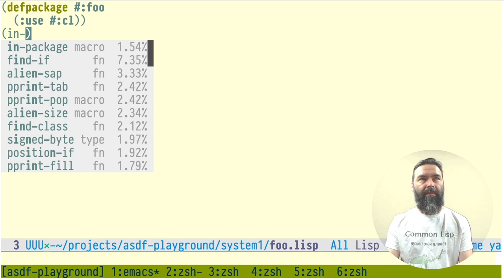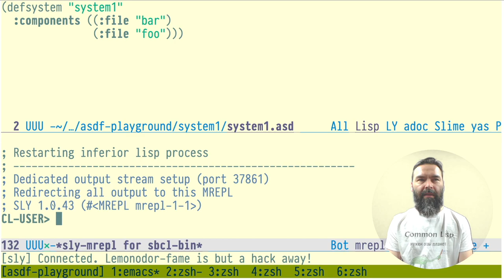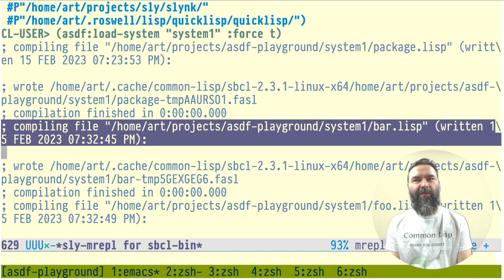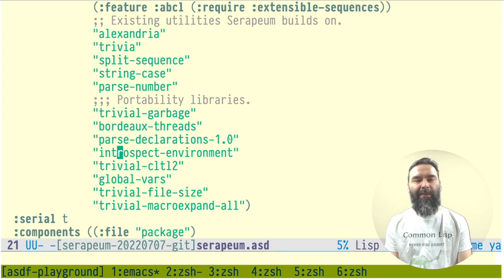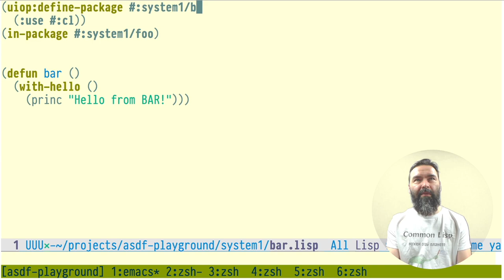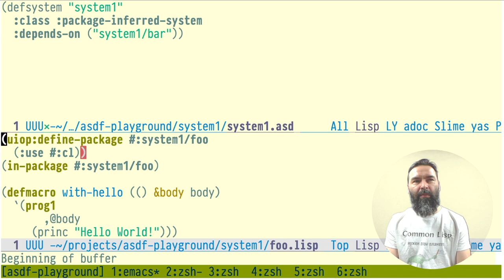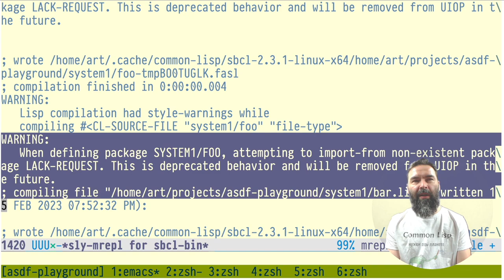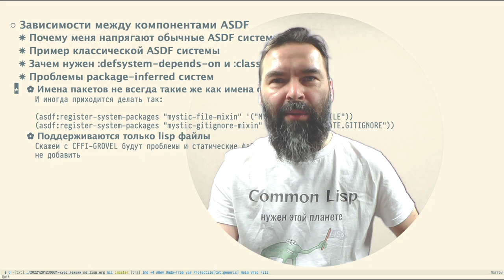Два способа сделать ASDF библиотеку на Common Lisp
Показываю, как описать Common Lisp систему на ASDF. Сначала традиционный способ, затем более простой – с помощью package-inferred расширения.

Обычно в Common Lisp системах описывается всего один package и зависимости между файлами разруливаются вручную в ASD файле. Расширение "package inferred" позволяет упростить описание зависимостей, перенеся их ближе к тому месту, где они используются.

В этом видео я наглядно продемонстрирую особенности каждого из двух способов описания ASDF систем.

*Ссылочки*

- Тут со временем появится ссылка на ролик, как описать в ASD файле сборку бинарника и создать запускаемый файл без Roswell.

*Таймкодики*

00:00 Начало
00:56 Простейшая ASDF система
06:08 Единый package.lisp
07:35 Зависимости при компиляции
10:47 Большие ASDF системы на примере Serapeum
12:20 Package-inferred системы
19:31 Особенности и ограничения
23:12 Плюсы package-inferred систем
24:52 Конец

*Тегики*